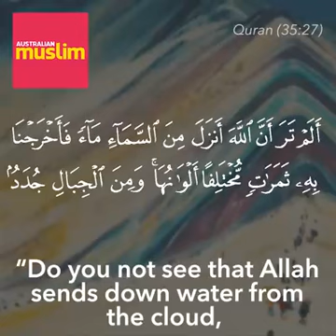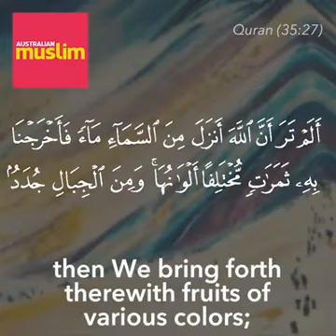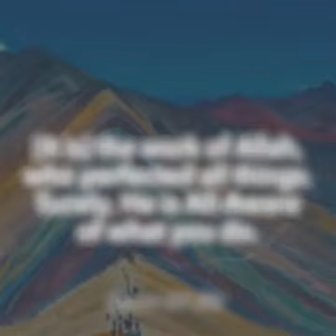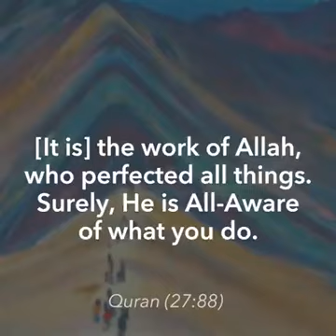China's Rainbow Coloured Mountain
Video from Arslan